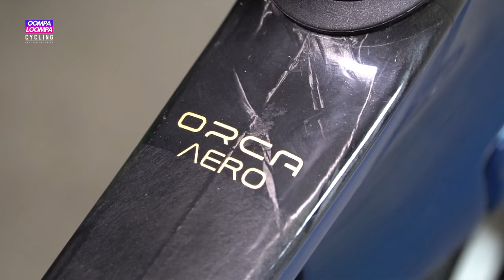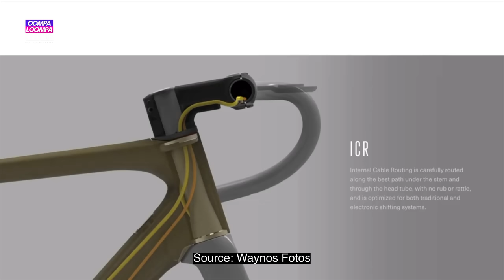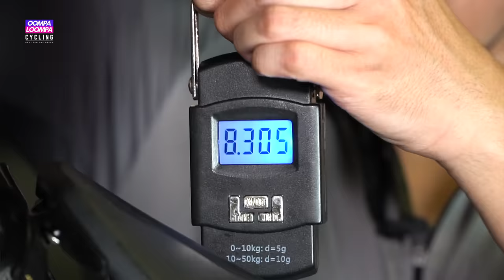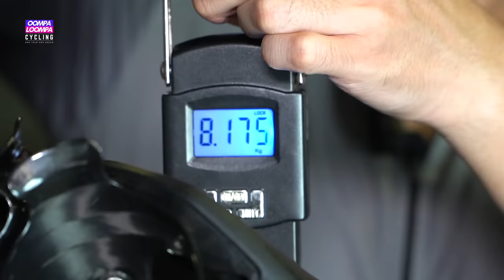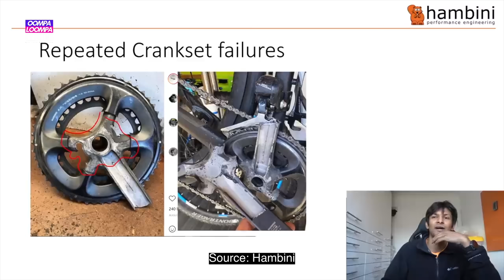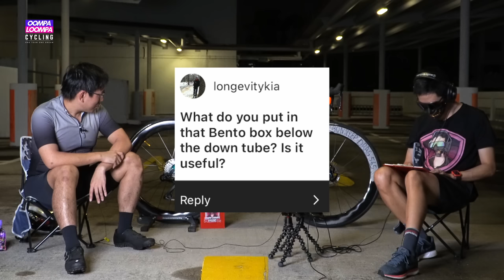We Need To Talk About This... | Orbea Orca Aero | Oompa Loompa Cycling E121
0:00 Intro
5:00 Why the Orbea?
8:14 Bike Overview
9:21 Not from Cannasia
12:35 Cockpit
13:43 Weight
16:16 Its Cheating
18:15 Princesston Carbon Sleep Drag 565
24:47 Crankset
26:56 I just like the looks
28:36 Freehub Sound Check | IG Q&A
Rider’s Bio
Height: 161
Inseam: unsure
Number of years riding: mtb since 2009, road since last year

Bike Specs
Bike brand: Orbea
Model year: Orca Aero 2022
Frame/Frame Size:  47
Groupset: Ultegra 12spd
Chainring size: 50-34
Cassette size:11-30
Wheelset/Hubs: LightBicycle AR565/CarbonTi
Saddle: Power Mirror
Stem Model/Stem Length: 110 ICR-02
Handlebar Model/Handlebar Width: 38
Bartape: no idea
Bottle Cages: orbea Aero bottle, Arundel carbon mandible and Dave 0
Lights (Front and Back): none
Light mount: none
Computer: Garmin
Computer Mount: orbea
Power meter: Segeyi
Tires (please specify if tubeless/clinchers/tubular): gp5kS TL
Bottom bracket: stock
Pedals: XTR

Total price: wa can’t remember Liao

Bike Weight: 7.8

Overall bike rating (out of 10): 8